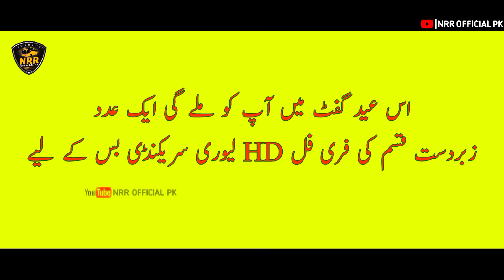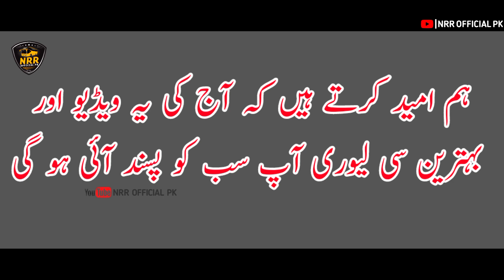A-K Movers Cruzer || Attique Khan Movers || Bussid Free Liveries || NRR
،☆ Assᴀʟᴀᴍ_ᴏ_Aʟᴀɪᴋᴜᴍ ☆

❣️ 𝐖𝐄𝐋𝐂𝐎𝐌𝐄 𝐓𝐎 𝙉𝙍𝙍 𝙊𝙁𝙁𝙄𝘾𝙄𝘼𝙇 𝙋𝙆 ❣️

☞ 𝐅𝐫𝐨𝐦 𝐭𝐡𝐢𝐬 𝐯𝐢𝐝𝐞𝐨 𝐲𝐨𝐮 𝐰𝐢𝐥𝐥 𝐛𝐞 𝐚𝐛𝐥𝐞 𝐭𝐨 𝐝𝐨𝐰𝐧𝐥𝐨𝐚𝐝 𝐟𝐫𝐞𝐞 𝐔𝐥𝐭𝐫𝐚 𝐇𝐃 𝐋𝐢𝐯𝐞𝐫𝐲 𝐟𝐨𝐫 𝐁𝐮𝐬 𝐒𝐢𝐦𝐮𝐥𝐚𝐭𝐨𝐫 𝐈𝐧𝐝𝐨𝐧𝐞𝐬𝐢𝐚...

☞ 𝙇𝙞𝙫𝙚𝙧𝙮 𝘿𝙚𝙩𝙖𝙞𝙡𝙨_

     𝗟𝗶𝘃𝗲𝗿𝘆 𝗡𝗮𝗺𝗲: A-K Movers
     𝗖𝗼𝗺𝗽𝗮𝗻𝘆 𝗡𝗮𝗺𝗲: Attique Khan  ®
     𝗧𝗲𝗺𝗽𝗹𝗮𝘁𝗲 𝗕𝘆: Niazi Road Runners
     𝗖𝗿𝗲𝗮𝘁𝗲𝗱 𝗕𝘆: Niazi Road Runners
     𝗙𝗼𝗿: Last  Bus / Srikandi Bus

کسی بھی OBB کو RAR اپلیکیشن سے گیم میں لگانے کے طریقہ کار کا ویڈیو لنک۔۔ ( اوپر ہے )
کسی بھی OBB کو Zarchiver اپلیکیشن سے گیم میں لگانے کے طریقہ کار کا ویڈیو لنک۔۔ ( اوپر ہے )

° Applications Download Link °

🔦👉 Zarchiver Application Download Link 🖇️

🔦👉 Zarchiver Pro Application download 🖇️

☞ 𝗨𝗹𝘁𝗿𝗮 𝗛𝗗 𝗟𝗶𝘃𝗲𝗿𝗶𝗲𝘀 𝗙𝗼𝗿 𝗝𝗕 𝗦𝗛𝗗 / 𝗡𝗮𝗸𝘂𝗹𝗮 𝗦𝗛𝗗

☞ 𝗨𝗹𝘁𝗿𝗮 𝗛𝗗 𝗟𝗶𝘃𝗲𝗿𝗶𝗲𝘀 𝗙𝗼𝗿 𝗔𝗿𝗷𝘂𝗻𝗮 𝗫𝗛𝗗

☞ 𝗨𝗹𝘁𝗿𝗮 𝗛𝗗 𝗟𝗶𝘃𝗲𝗿𝗶𝗲𝘀 𝗙𝗼𝗿 𝗕𝗶𝗺𝗮𝘀𝗲𝗻𝗮 𝗦𝗗𝗗

☞ 𝗨𝗹𝘁𝗿𝗮 𝗛𝗗 𝗟𝗶𝘃𝗲𝗿𝗶𝗲𝘀 𝗙𝗼𝗿 𝗦𝗿𝗶𝗸𝗮𝗻𝗱𝗶 𝗦𝗛𝗗

                ✌︎ Fʀᴇᴇ Sᴜᴘᴘᴏʀᴛ Mᴇᴛʜᴏᴅs ✌︎

               ☟︎︎︎ 𝗖𝗼𝗻𝘁𝗮𝗰𝘁 𝗪𝗶𝘁𝗵 𝗢𝘂𝗿 𝗧𝗲𝗮𝗺 ☟︎︎︎